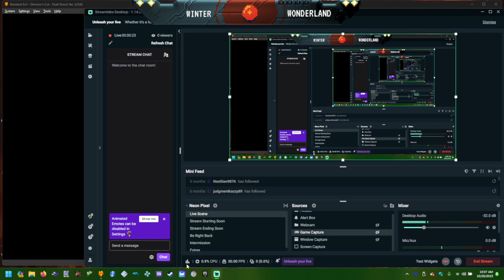The Forgotten Resident Evil pt 2